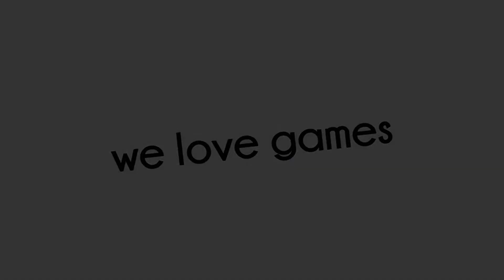Clash of Rage - How to Play Video by Epitrapaizoume.gr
επιτραπέζιο παιχνίδι Clash of Rage
★ |  Παίζουμε Ασταμάτητα...